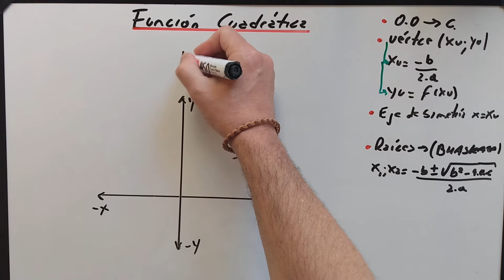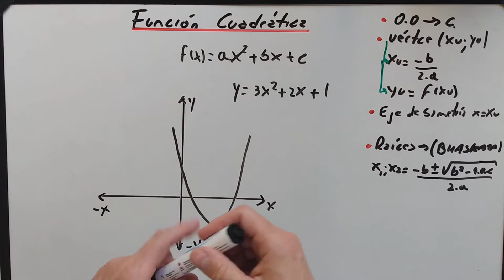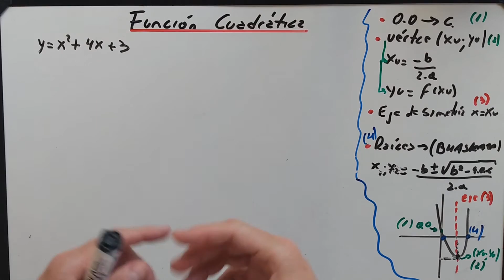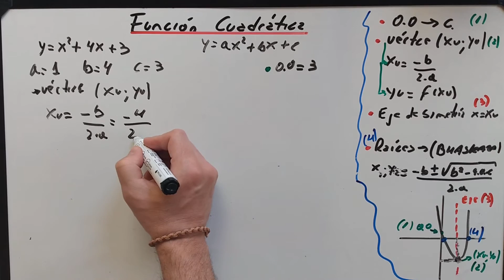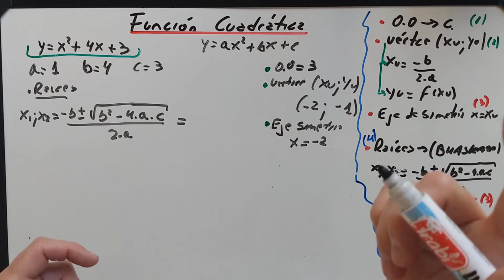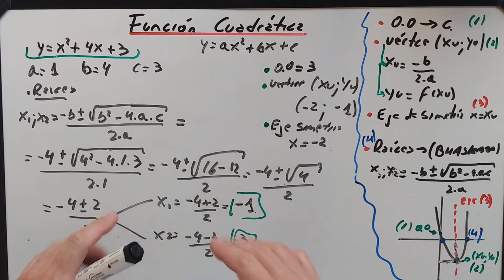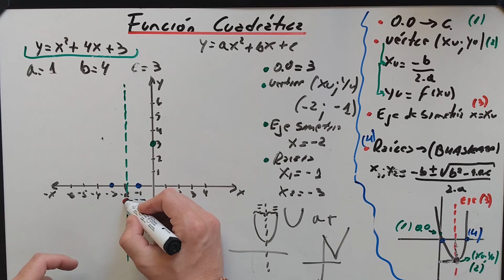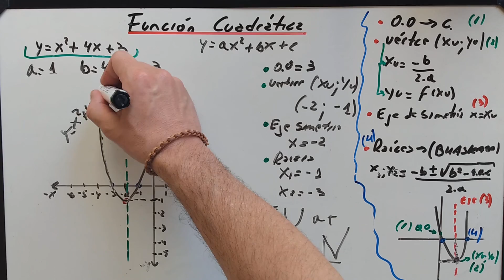Cómo graficar una función cuadrática sin tabla de valores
Explicamos mediante un ejemplo cómo graficar una función cuadrática utilizando sus elementos (ordenada al origen, eje de simetría, vértice y raíces) sin necesidad de hacer una tabla de valores todo paso a paso
Donaciones: